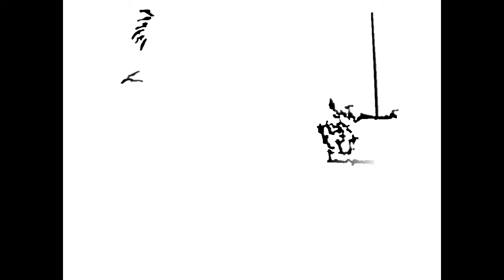Los Angeles-Angelino Heights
One of the most beautiful neighborhood in LA